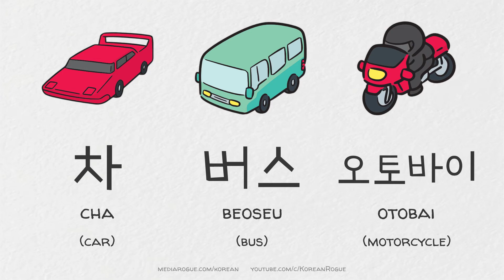How to say "Car, Bus, & Motorcycle" in Korean